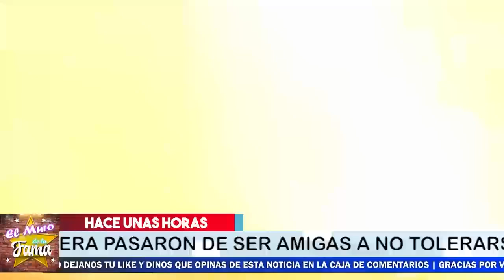🔴💸𝗔𝗰𝗼𝗿𝗿𝗮𝗹𝗮𝗻 𝗔𝗻𝗴𝗲𝗹𝗶𝗰𝗮 𝗥𝗶𝘃𝗲𝗿𝗮 Destapan 𝗟𝗮 𝗩𝗲𝗿𝗱𝗮𝗱 𝗗𝗘 𝗖0𝗥𝗥𝗨𝗣𝗖10𝗡 Como Ex-Primera Dama ⭕🔥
Juan Collado EMBARRA FUERTEMENTE a La gaviota con mal-ver* sación de fondos

elmurodelafama

¡ BIENVENIDOS ‼️

Entertainment
Television program
noticias de espectaculos
espectaculos noticias
noticias de la farandula
tv mexicana
Televisa espectaculos
chismes
escandalo de los famosos 2021
farandula 2021
chisme de farandula
karol tamiko
programa hoy
suelta la sopa
polemica
Ventaneando